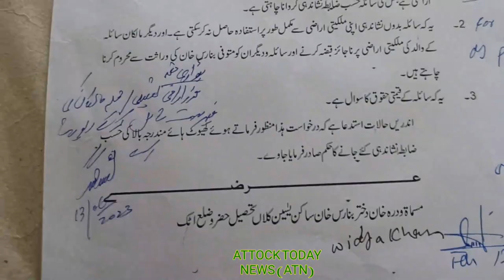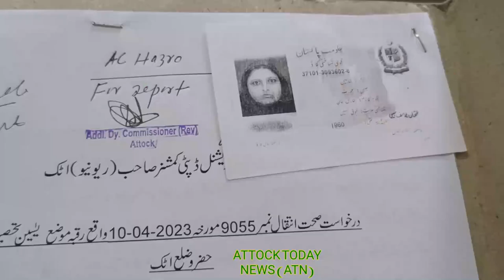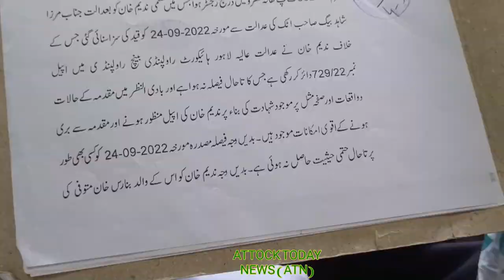Vidra Khan daughter Banaras Khan village Yasin Kalan talks to Attock Today News (ATN)